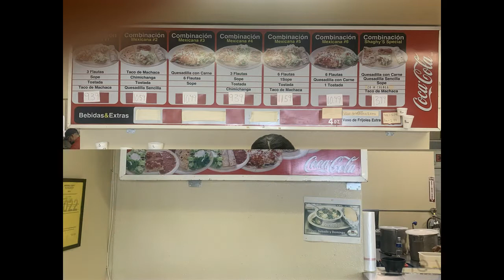Flautas y Sopes Restaurante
conoscan restaurante en Calexico ca.
calles Grant st. y Cesar Chavez